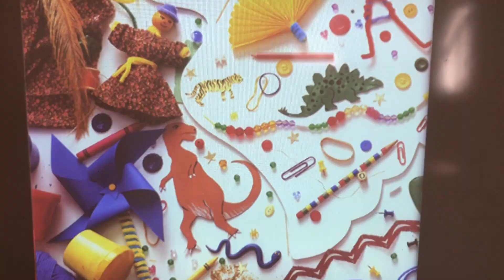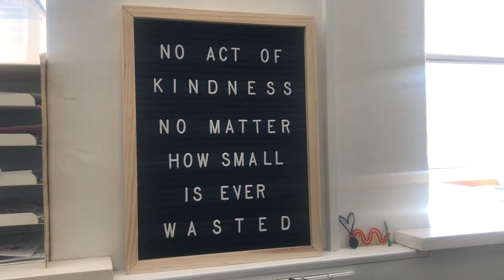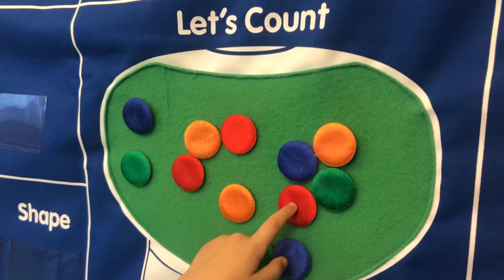A Surprise Picnic and a Super Short Week | Ms. Angie's Room Ep. 13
Hey y'all!

Once again, this is going up late but WHATEVER! At least I'm getting it done.

I didn't even realize this was a short week, so that was definitely a happy surprise. The week was full of long meetings and preparations for a surprise for all the PreK kiddos. On Wednesday, we provided lots of food and snacks, and everyone was able to pack their own lunches. We even took them to the park for a picnic!

Bloopers - 6:58

E's Jammy Jams - Maple Leaf Rag